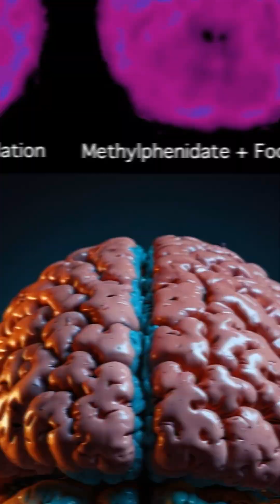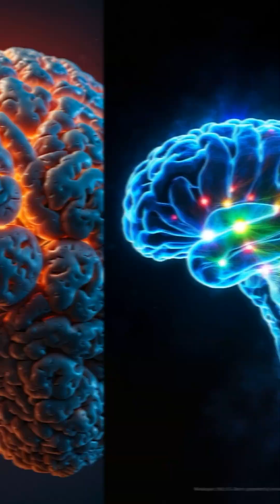The Science Behind Teen Impulses Explained!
Why do teenagers act on impulse, take risks, and ride emotional highs and lows? It’s not just "being a teen" — it’s brain science.

This short dives into the fascinating neuroscience behind adolescence:
🧠 The prefrontal cortex is still under construction
⚡ Dopamine spikes make rewards feel more intense
🎢 Emotional regulation shifts as hormones surge
🔧 Synaptic pruning and brain rewiring are in full swing

Teen brains are powerful, adaptable, and still evolving — and understanding how they work can change how we guide the next generation.

👉 Follow Fact Inquisitor for more fascinating dives into the human mind and beyond.